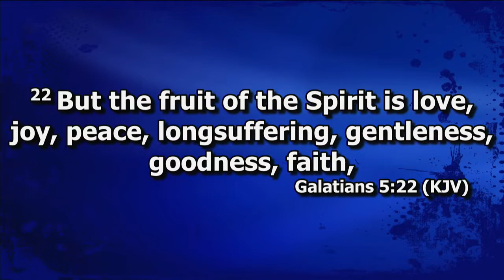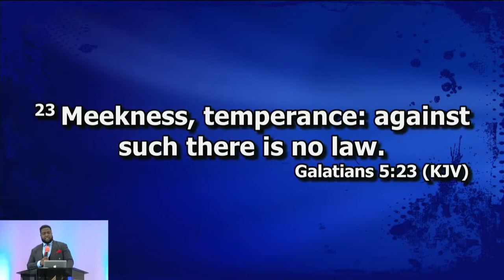“Who Am I” Past. Lucien Louima